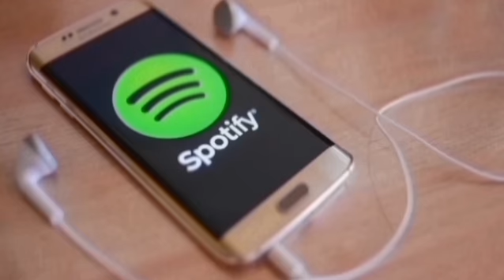Next 2 Blow All Stars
Spins, YouTube, Spotify, Sound Cloud, Email blasts, Copyrights & More